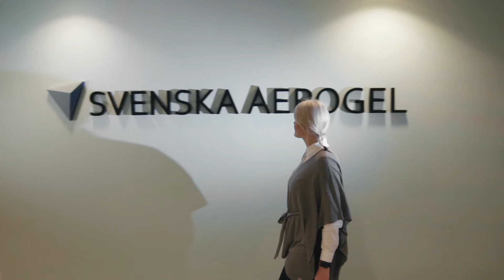Sara Wengström, Svenska Aerogel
"Jag ser till att våra viktigaste kunder kan utveckla produkter med vårt material Quartzene så att vi kan vara med och skapa produkter som har bättre isoleringsvärde än dom befintliga produkterna som finns på marknaden" säger Sara Wengström som jobbar som kontoansvarig, eller account manager på Svenska Aerogel.
"Det bästa med att jobba på Svenska Aerogel är nog att vi allihop är väldigt motiverade att få det här att funka".
Sara har läst till civilingenjör i bioteknik med en master inom makromolekylära material från KTH